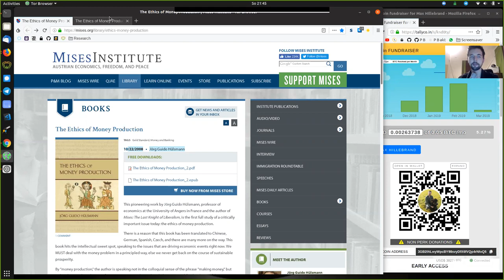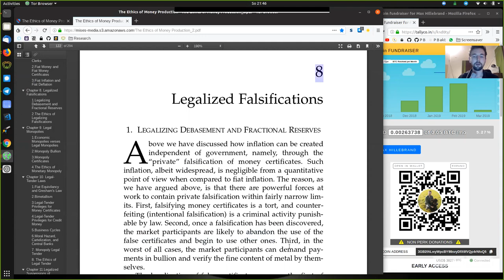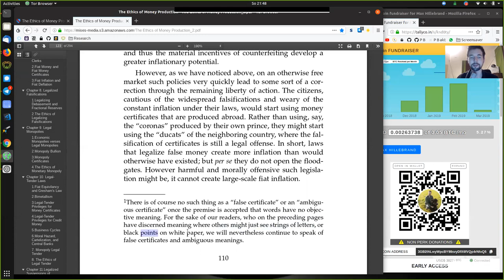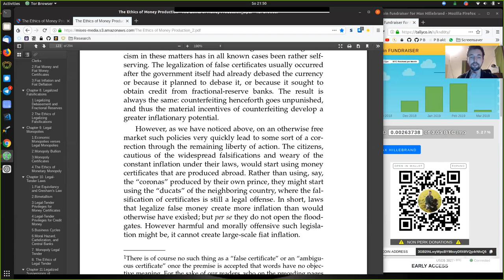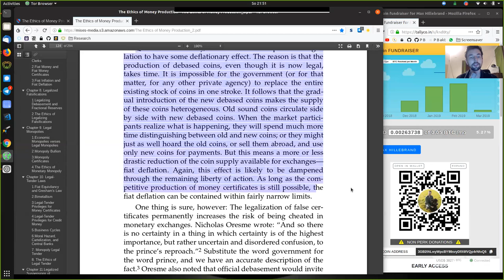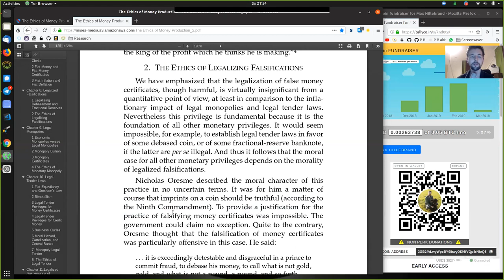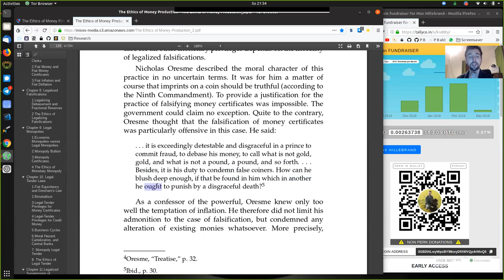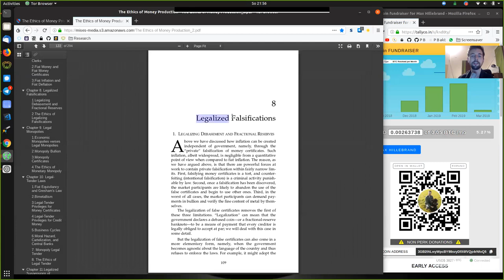Legalized Falsification ~ Ethics of Money Production